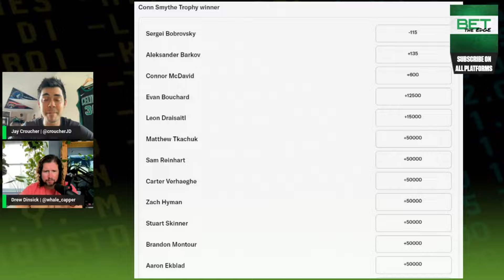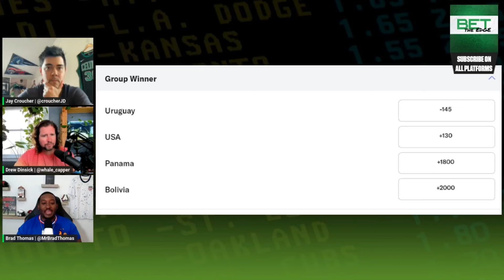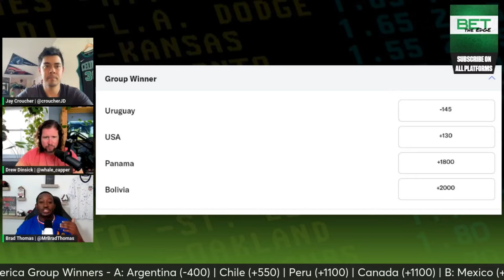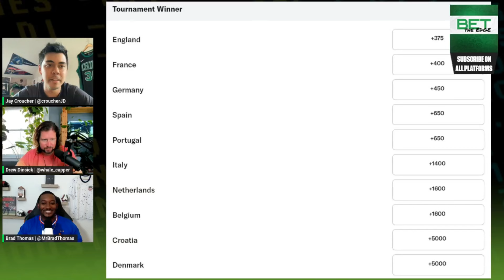US Open, Stanley Cup Game 5 + Copa America/Euro 2024 handicaps | Bet the Edge (6/18/24) | NBC Sports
Jay (@croucherJD) and Drew (@whale_capper) give their take and recap Bryson DeChambeau's win at the US Open over Rory McIlroy and how to handle his markets in the future. Drew and Jay then preview Game 5 of the Stanley Cup and believe that Florida should secure it at home but Jay mentions that if the series were to draw out, Connor McDavid might have a chance at the Conn Smythe Award even if Edmonton were to lose. Then Brad Thomas (@Mr.BradThomas) joins in and helps handicap the Copa America as well as Euro 2024 with Group Winners and Top Goal Scorers to look out for.

Chapters:
(00:00) - Intro
(00:38) - US Open Recap Reaction/NBA Finals thus far
(13:36) - Game 5 Oiler at Panthers Preview
(23:06) - Handicapping Copa America/Euro 2024